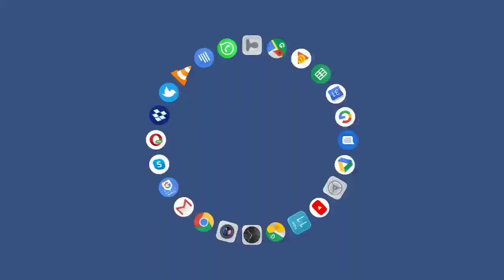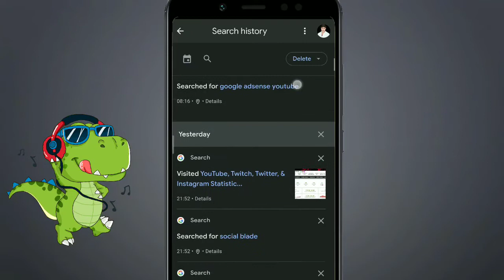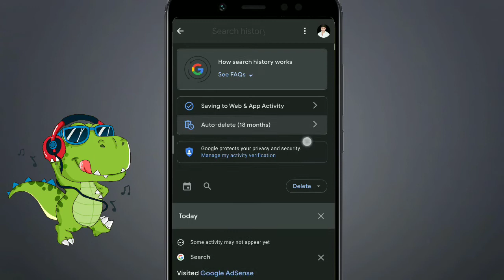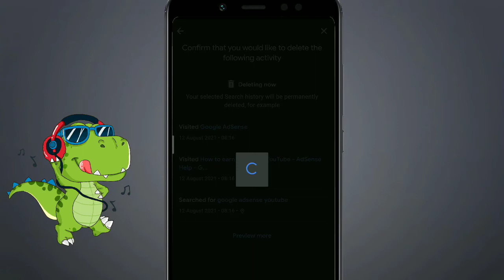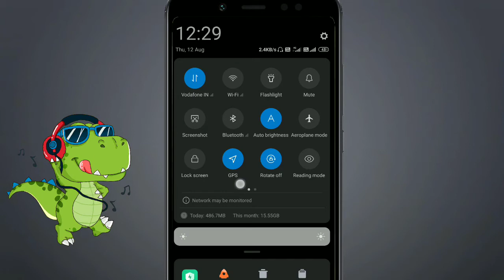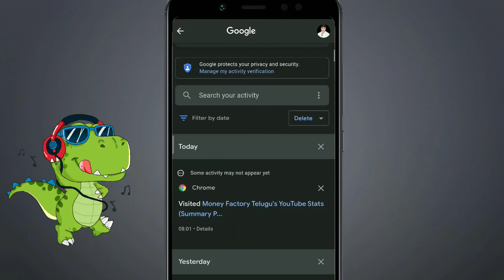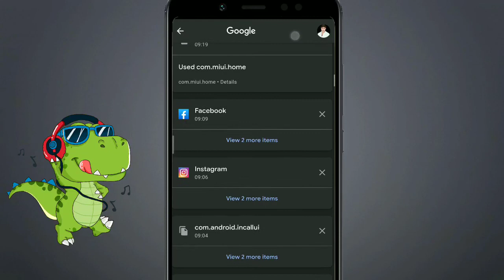How to delete Google search history in Telugu/delete Google search history in telugu||rajatechin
How to delete Google search history in Telugu/delete Google search history in telugu

Queries solved
how to delete google history telugu
How to Delete All Google Search History in Telugu | How To Delete Google My Activity History Telugu
How to Delete Google Pay Transaction History in Telugu 2021 | Google Pay History Delete Cheyadam Ela
How to Delete YouTube Search and Watching History in Telugu
how to delete google history permanently in telugu
how to delete google pay transaction history telugu
how to delete google search in telugu
how to delete google search history permanently in telugu
how to delete google activity history in telugu
how to delete google history in laptop in telugu
how to delete google map search history in telugu
how to delete google play store purchase history in telugu
how to delete google history video

How To Clear Google Search History On Android Mobile